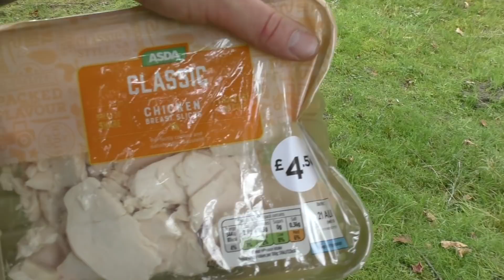Camping with my Dog's next to a river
took betty and mitzi to the river at haltwhistle for a overnighter tryed a different setup with a 3x3 tarp had a great chill and a bit of a recce this video is in  two parts as would be to long hope you's enjoy 😎 😎